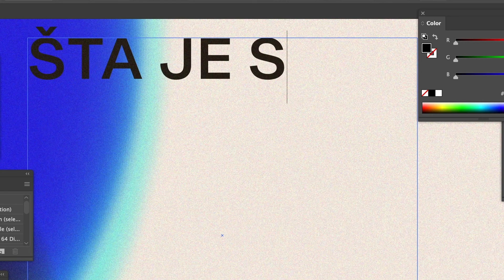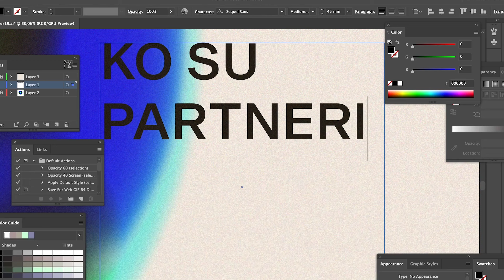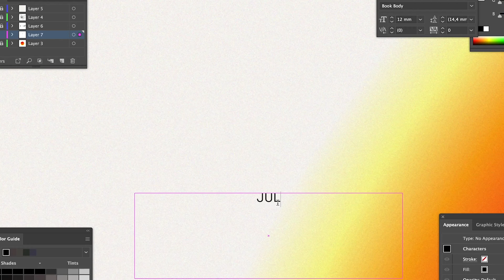SUN - Na mladima klima ostaje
Inicijativa SUN je omladinska inicijativa pokrenuta u okviru projekta "Na mladima klima ostaje", čiji cilj je kroz jedan od najjačih pokretača emocija - umetnost, skrene pažnju na problem klimatske krize ⚠️

Kroz umetnost možemo da promenimo svet 🎨

𝐎 𝐩𝐫𝐨𝐣𝐞𝐤𝐭𝐮:
„Na mladima klima ostaje” (Climate Heroes: Youth Voices for Sustainable Living) je regionalni projekat posvećen mladim ljudima uzrasta 15-24 godine, koji žele da pokrenu inicijative protiv klimatskih promena. Kroz seriju radionica i edukativnih programa, mentorstvo i podršku stručnjaka i saradnju sa mladima, organizacijama mladih i za mlade, edukatorima, mentorima i ekspertima projekat ima za cilj da osnaži mlade da pokrenu sopstvene inicijative i ponude sopstvena idejna rešenja problema u diskursu o klimatskim promenama. WWF organizuje ovaj projekat na području Srbije, Bugarske, Češke i Rumunije u saradnji sa UNABG-om (Asocijacija Ujedinjenih Nacija Bugarske) i CEPF-om (Češka fondacija za partnersku zaštitu životne sredine). Projekat je deo Evropske klimatske inicijative (EUKI) Federalnog ministarstva za okolinu, zaštitu prirode i nuklearnu sigurnost Nemačke (BMU) i podržan od strane Britanske ambasade u Beogradu.